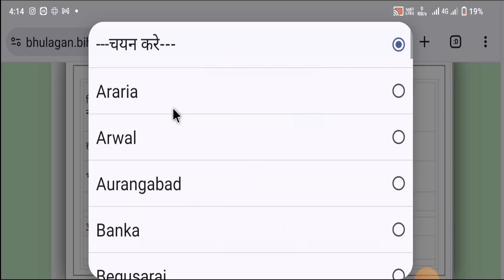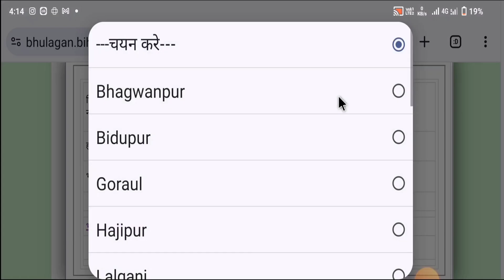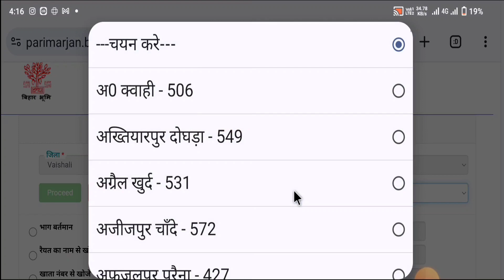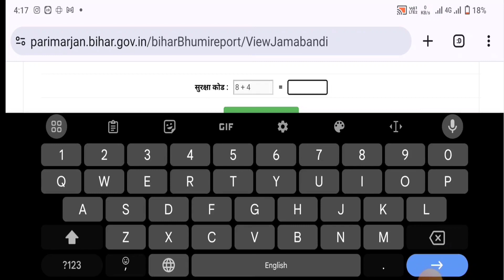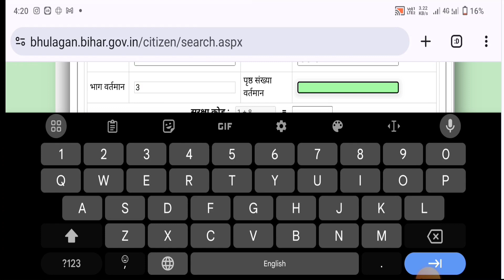जमीन के रसीद का कितना बकाया है कैसे पता करें | rasid ka paisa kitna sal ka baki hai kaise pata kare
जमीन के रसीद का कितना बकाया है कैसे पता करें | jamin ke rasid ka paisa kaise check kare

इस विडियो में हमने बताया है कि  जमीन के रसीद का कितना बकाया है कैसे पता करें  और कितना से कितना साल का पैसा बचा हुआ है

jamin ke rasid ka paisa kitna hai kaise pata kare
jamin ke rasid ka paisa kaise check kare
jamin ka rasid ka paisa kitna hai kaise pata kare
jamin ke rasid ka paisa kitna sal ka baki hai kaise pata kare
jamin ke rasid ka paisa kitna sal ka baki hai kaise check kare
jamin ka rasid ka paisa kaise check kare
rasid ka paisa kitna hai kaise pata kare
rasid ka paisa kaise check kare
rasid ka paisa kitna sal ka baki hai kaise pata kare
rasid ka paisa kitna sal ka baki hai kaise check kare
rasid ka bakaya kaise pata kare
rasid ka bakaya kaise check kare
rasid ka bakaya kaise pata kare kitna sal ka hai
kaise dekhe ki rasid ka paisa kitna hai
kaise check kare rasid ka paisa kitna hai
techy mantosh Techy Mantosh TechyMantosh